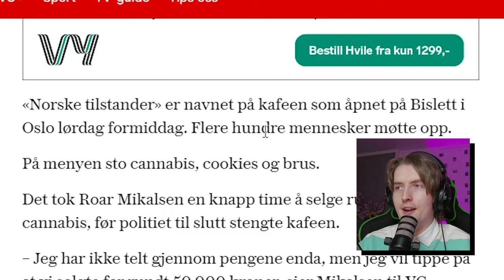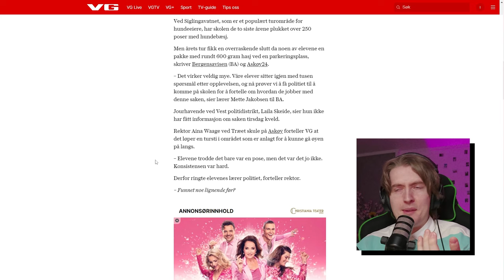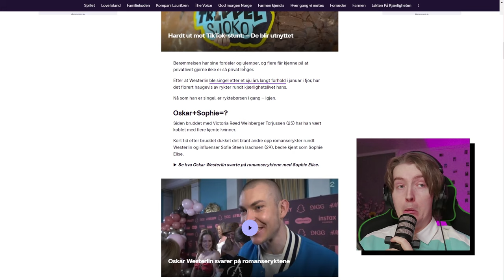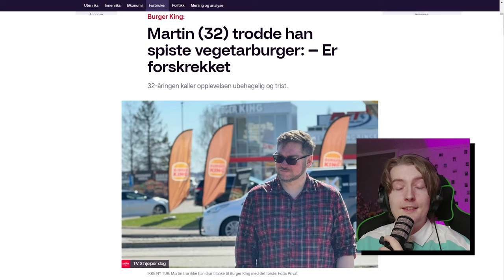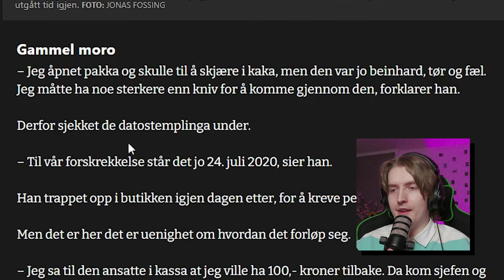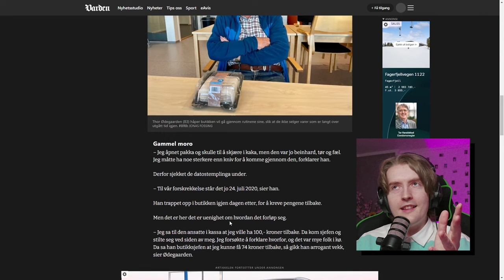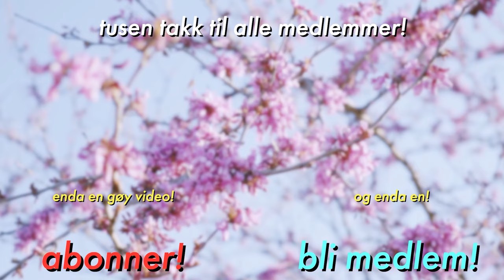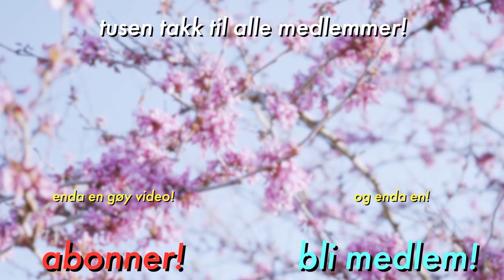Muskelbunten har gjort det igjen...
Weed-kafé. kakedrama og Muskelbunten-rant...
Velkommen til ukas utgave av Hva Skjer?

✂️ Klipp av @lervikingen

✌️Timestamps✌️

00:00 - Hva Skjer?
00:50 - Else har gifta seg!
02:07 - Norges første weed-kafé!
04:05 - Skoleelever fant hasj!
05:36 - Westerlin har ny dame?
07:41 - Burger King pranker vegetarianer!
09:07 - Kjøpte 4 år gammel kake?
11:08 - Fotballtrener driter seg ut.
12:26 - Crazy rant fra Muskelbunten.
14:19 - Outro

Ofte stilte spørsmål:
26, men jeg liker ikke voksenbrus.
🏫 - Studerer/jobber du?
Adobe Photoshop.